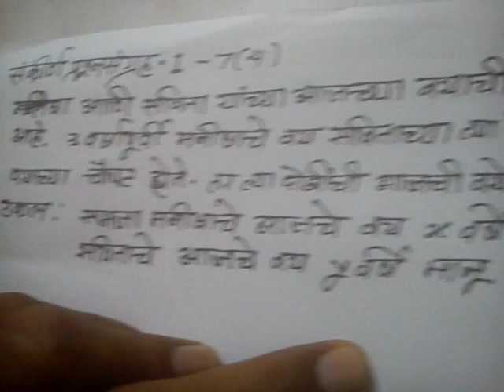,संकीर्ण प्रश्नसंग्रह 1 -7(4) कृपया सविताचे वय 8 वर्ष करा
दहावी गणित1, संकीर्ण प्रश्नसंग्रह 1-7(4) सविताचे आजचे वय 8 वर्षे लिहावे.